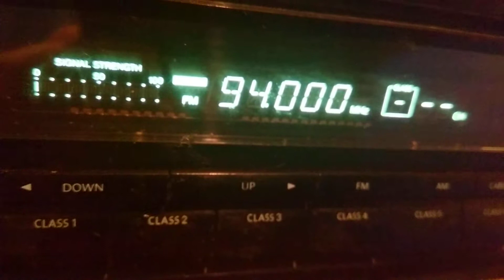Fm reception direct without tropo kodjakuz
9 element antenna